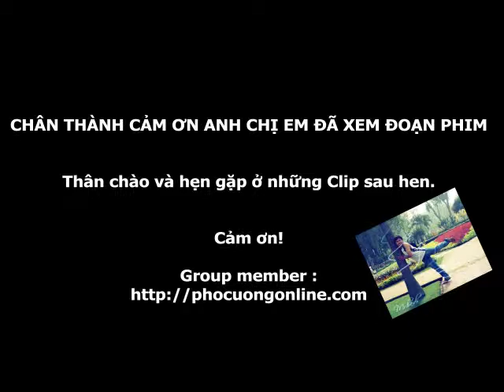Hậu trường clip quảng cáo PCO & C09QT2 CĐCN Thủ Đức (phần 2)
phổ cường online